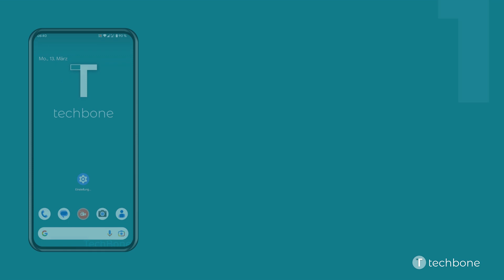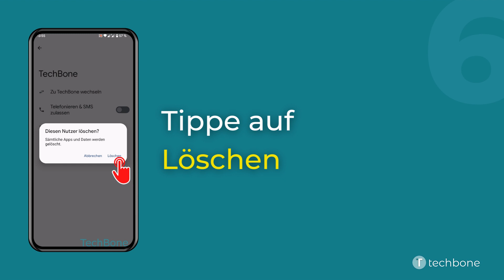Nutzer löschen [Android 13]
Der Geräteadministrator oder Hauptnutzer kann jedes erstellte Nutzerkonto löschen, falls es nicht mehr benötigt wird. Beim Löschen eines Nutzers werden alle damit verknüpften Daten oder Einstellungen unwiderruflich gelöscht und können nicht wiederhergestellt werden.

Wie man auf dem Android-Smartphone unter Android 13 einen oder mehrere Nutzer löschen kann, zeigen wir hier.

0:00 Intro
0:05 Öffne die Einstellungen
0:15 Tippe auf System
0:25 Tippe auf Mehrere Nutzer
0:35 Wähle einen Nutzer
0:45 Tippe auf Nutzer löschen
0:55 Tippe auf Löschen